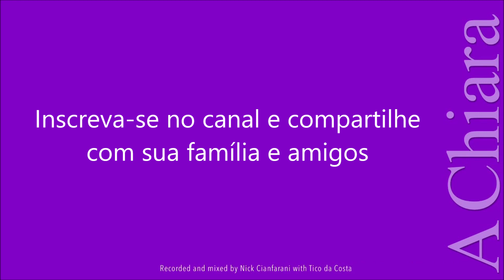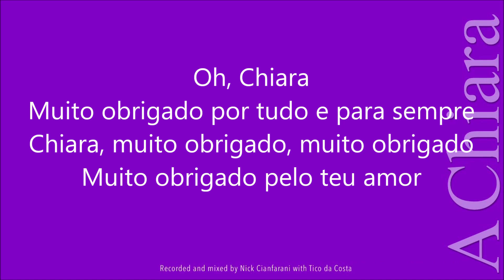Oh, Chiara - Tico da Costa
Canção "Oh, Chiara" de Tico da Costa do Movimento dos Focolares. CD "A Chiara" gravado em Roma, Itália em 2007 por Nick Cianfarani e Tico da Costa.

LETRA:
Oh, Chiara, muito obrigado por tudo e para sempre
Chiara, muito obrigado, muito obrigado
Muito obrigado pelo teu amor